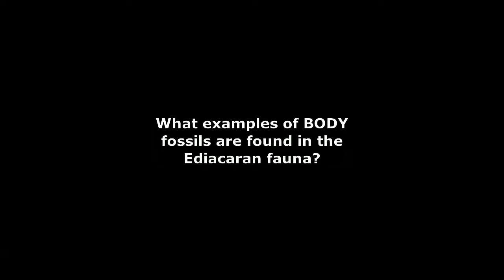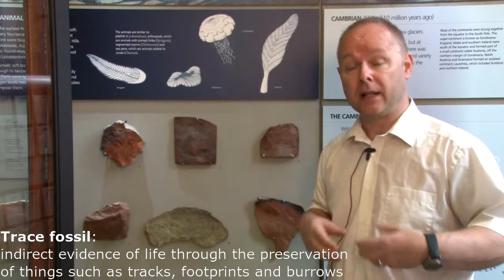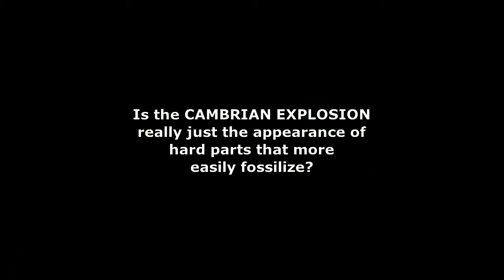Ediacaran Fauna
Part 3 of a series of videos attached to Our Earth: It's Climate, History and Processes MOOC created by the University of Manchester

Prof. Phil Manning talks about fauna of the Ediacara.